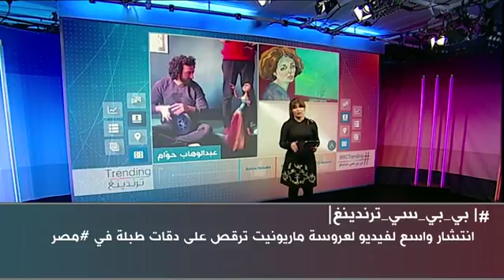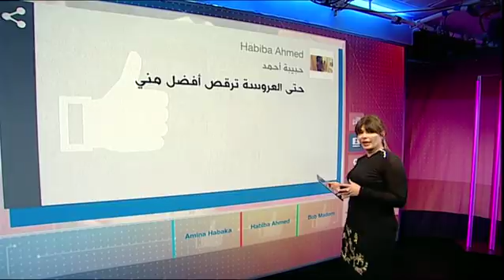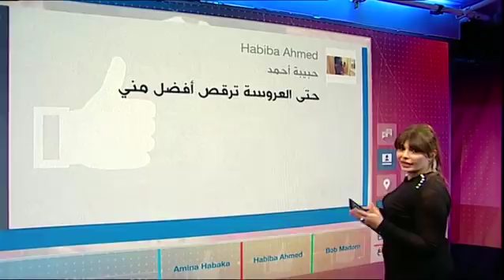بي_بي_سي_ترندينغ: انتشار واسع لفيديو لعروسة ماريونيت ترقص على دقات طبلة في